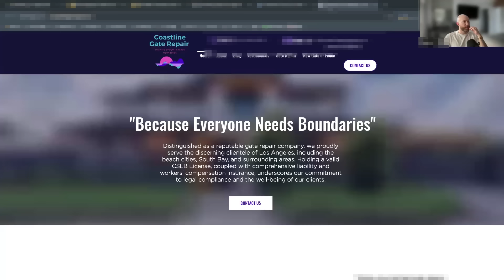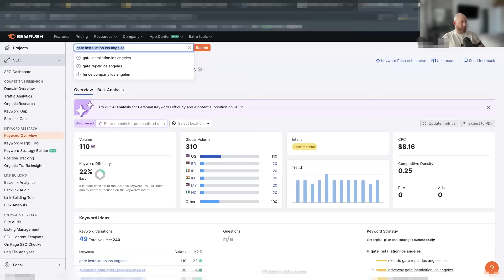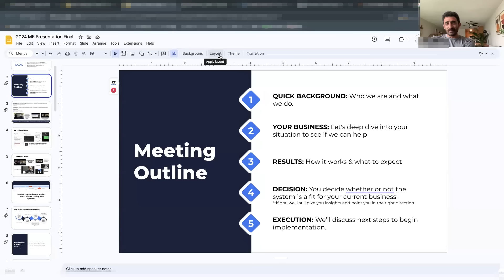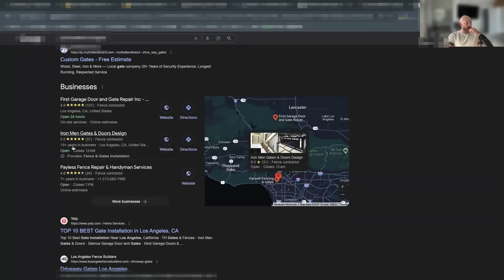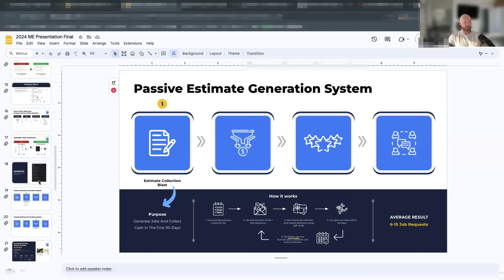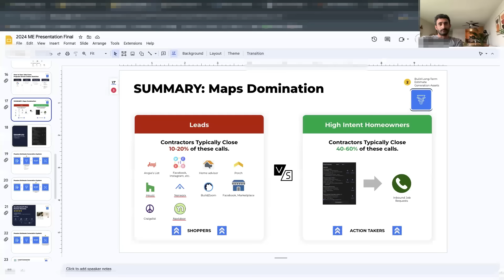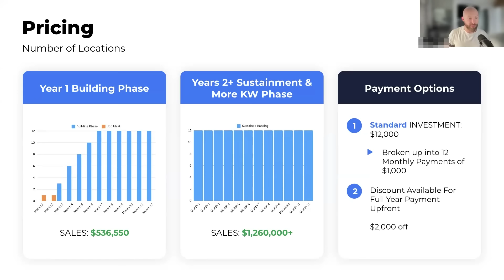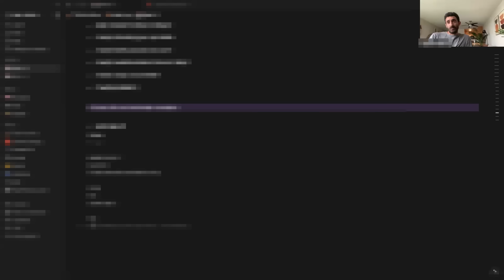Closing a Client Live | Digital Marketing Sales Call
I give away all of this for free… All I ask is you use my link to sign up to GoHighLevel (even if you have an account you can still get access)

- full course which won first place in the GoHighLevel course contest